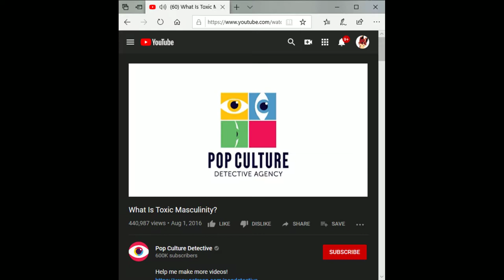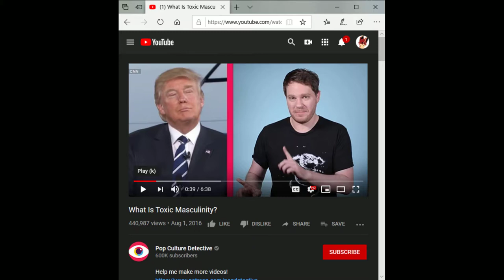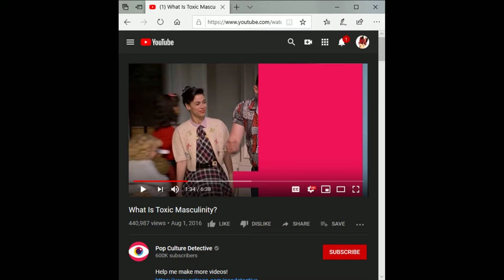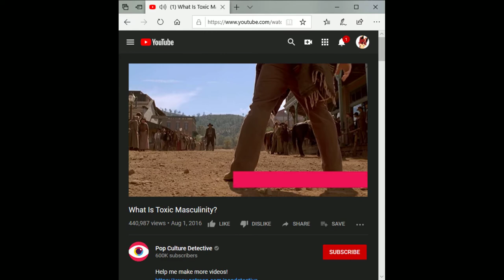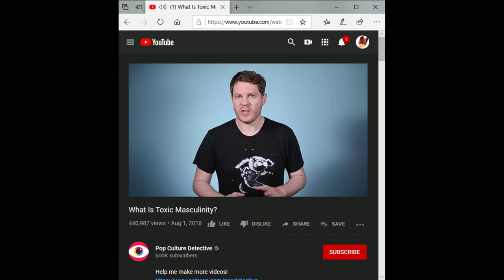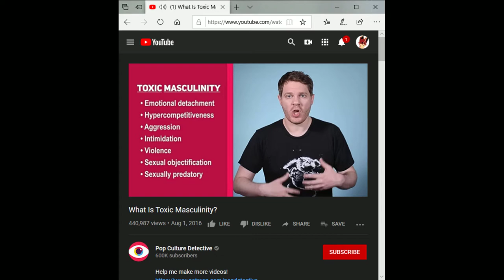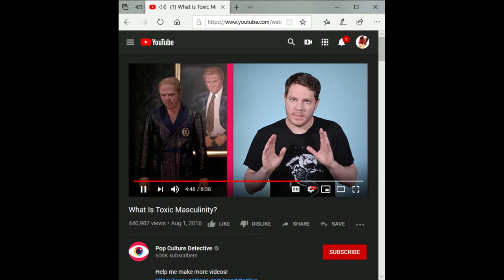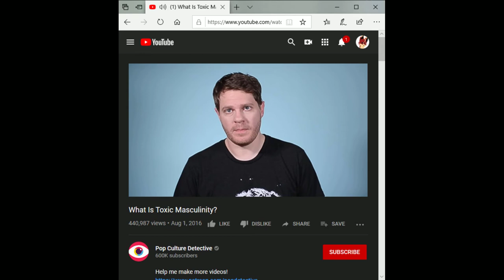What Is Toxic Masculinity/ How To Hate Men More